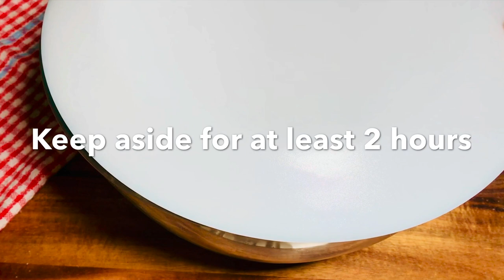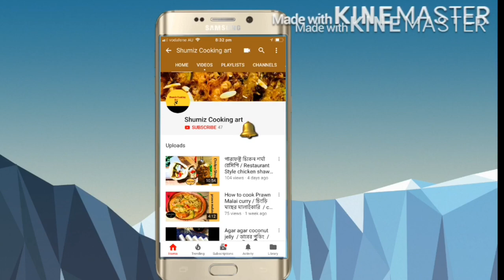পিজ্জার চেয়ে ও অনেক মজার এই টার্কিশ পিডে | Best Turkish pide | Easy Chicken pide bread recipe